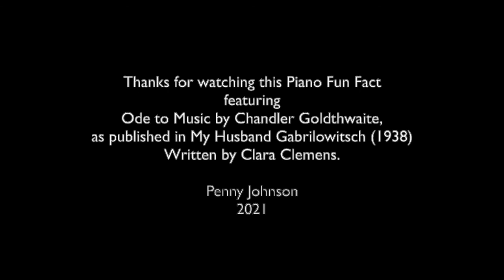Piano Fun Fact - Ode to Music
In her book, My Husband Gabrilowitsch from 1938, author, Clara Clemens, (daughter of Samuel Clemens, otherwise known as Mark Twain) writes about her husband, the Russian pianist, Ossip Gabrilowitsch. At the end of the book, she includes a set of verses by the organist, Chandler Goldthwaite. Apparently, Gabrilowitsch, her famous romantic pianist husband, had adored these verses which, most humorous in nature, reference not only himself, but also Rudy Vallee, Theodore Leschetizky and Carnegie Hall, to name a few. Yes, it's a good day indeed when my digging through old music texts brings me a gem like this!